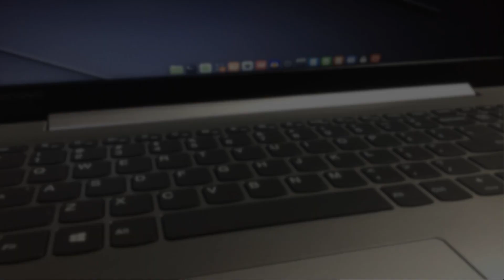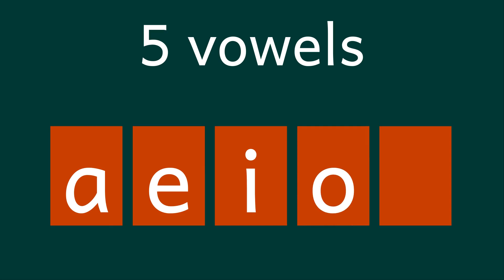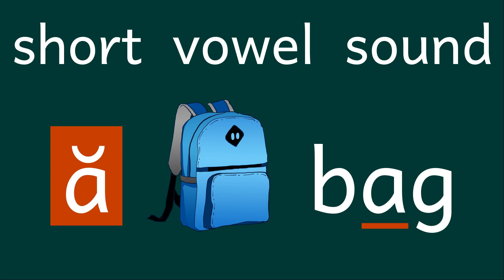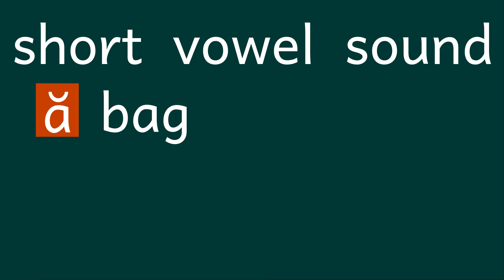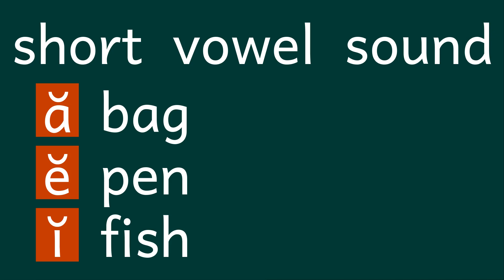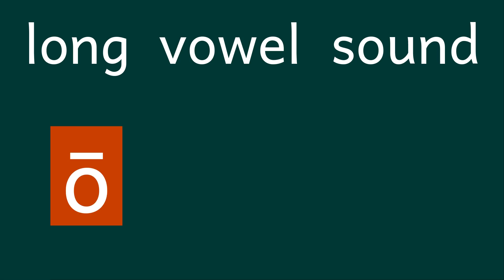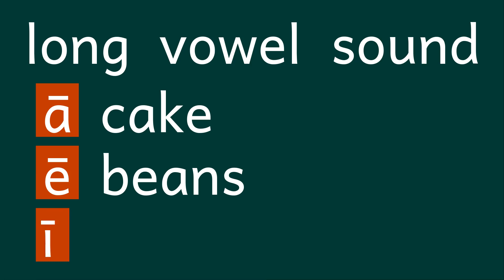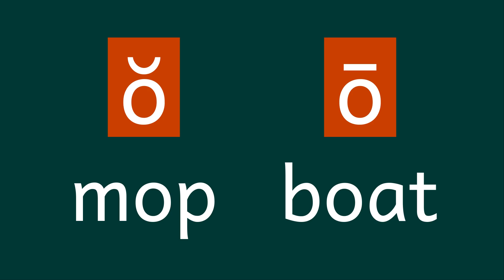English Grade 2 - Vowels at Vowel Sounds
English Grade 2 - Vowels at Vowel Sounds ... Ito ay lesson video ng short vowel sound at long vowel sound para sa Grade 1 o Grade 2. Para sa karagdagang pag-aaralan, download ang free handout ( link sa ibaba).

CLIP ART CREDIT
Artist Link: 588ku (all PNG images EXCEPT one)
Artist Link: Essie (cake PNG image)